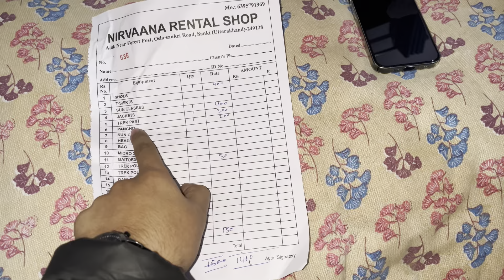Kedarkantha Trek at 12,500 ft DAY-1 Howrah - Sankri